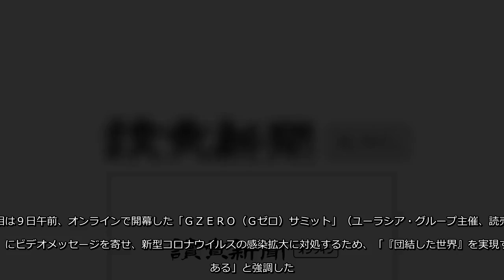菅首相は９日午前、オンラインで開幕した「ＧＺＥＲＯ（Ｇゼロ）サミット」（ユーラシア・グループ主催、読売新聞社など後援）にビデオメッセージを寄せ、新型コロナウイルスの感染拡大に対処するため、「『団結した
菅首相は９日午前、オンラインで開幕した「ＧＺＥＲＯ（Ｇゼロ）サミット」（ユーラシア・グループ主催、読売新聞社など後援）にビデオメッセージを寄せ、新型コロナウイルスの感染拡大に対処するため、「『団結した世界』を実現する必